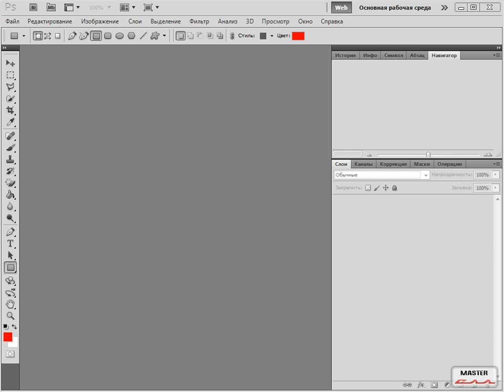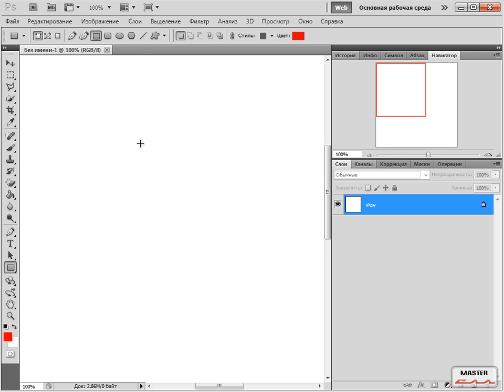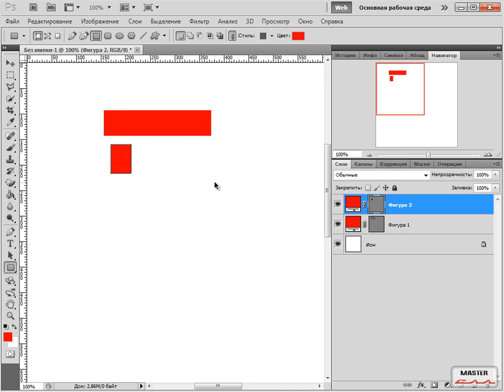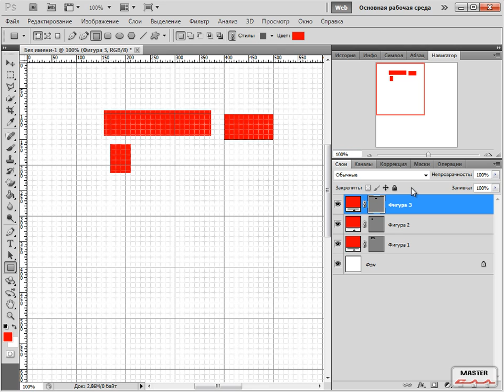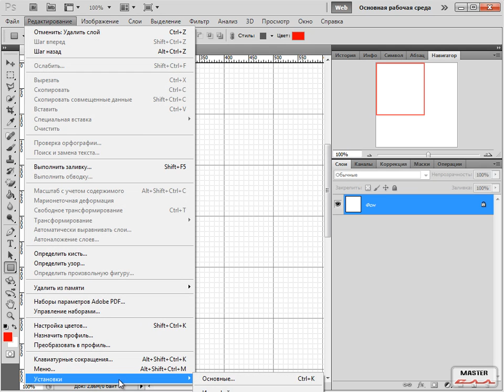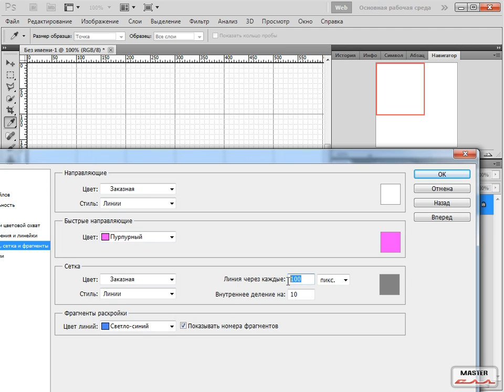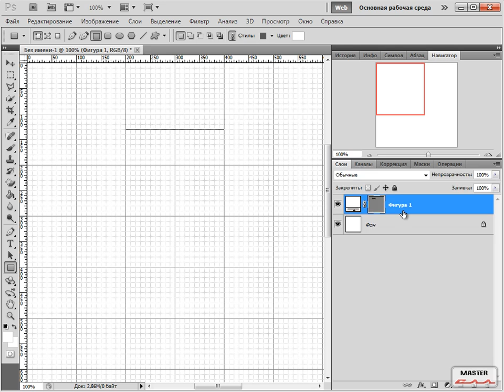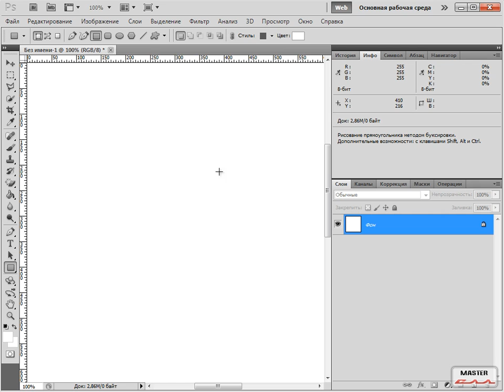Фотошоп для вебмастера урок 6